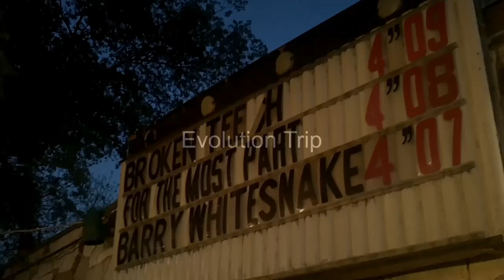Friday, April 8th, 2011 Show Recap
Our show this past Friday went pretty well, and this is the recap of the bands we shared the stage with.  Saturday's recovery wasn't very enjoyable, but Friday was a blast!

We're getting a new practice space in May, and Devin is gone for the week.  My bass AND amp broke, so I'm having to get this perfect storm taken care of before our next practice.

Tell your friends and family that your neighbor wants you to listen to us.  Because his opinion always matters.

Background muzak:
"Love to Hate" by Stillborn Skies